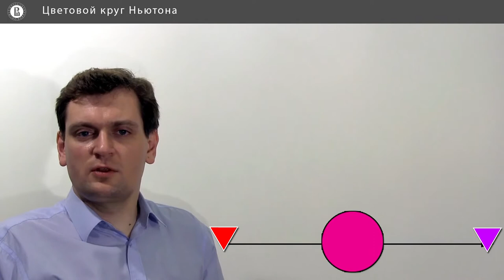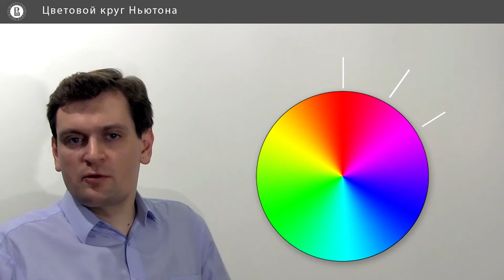Компьютерная графика: основы - 8 урок. Цветовой круг Ньютона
Автор: Денис Королев, Anastasia Gorokhova-Alekseeva, Алиса Кольбе

Задание для закрепления:

Назовите неспектральные цвета.

Выберите все подходящие ответы из списка:

* Фиолетовый

* Коричневый

* Красный